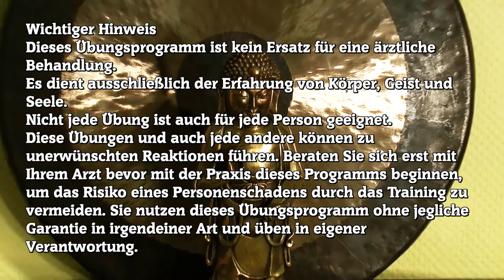Die Verjüngungsübungen der chinesischen Kaiser - Vorspann zur DVD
QAuch für Sie - täglich 3 Real Time Qigong Webinare via ZOOM - Hier finden Sie den Zugang zur Buchung der verschiedenen Qigong Webinare
Montags
09:30 / Stretching Qigong - Anfänger & Fortgeschrittene
18:00 / Neun Sonnen Shaolin Qigong  - Fortgeschrittene
20:30 / Ziran Organ Qigong - Anfänger

Dienstags
09:30 / Die Essenz des Qigong 1 - Anfänger & Fortgeschrittene
18:00 / Han Yang Ruyi nach Großmeister Shao Xing Xuan - Anfänger & Fortgeschrittene
20:30 / Besser Schlafen - Tiefenentspannung

Mittwochs
09:30 / Essenz des Qigong 2 - Anfänger & Fortgeschrittene
18:00 /Fan Teng Gong Qigong - Fortgeschrittene
20:30 /  Ma Litang Organ Qigong - Anfänger & Fortgeschrittene

Donnerstags
09:30 / Nieren Qigong – Anfänger & Fortgeschrittene
18:00 / Hunyuan Qigong nach Master Feng Zhiqiang - Anfänger & Fortgeschrittene
20:30 / Besser Schlafen - Tiefenentspannung

Freitags
09:30 / Anthony Wee Qigong Anfänger & Fortgeschrittene
18:00 / Shaolin Neijin Yizhichan Qigong – Fortgeschrittene
20:30 / Somatics – Nie wieder Rückenschmerzen, Bodenübungen - Anfänger
Samstags
15:00 / Teacher Training / Ausbildungsgruppeigong Seminar am 21./22.Sept. 2019 - Qigong Meister Dennis Wang aus Singapur, kommt nach Bad Sassendorf - Qigong Meister Dennis Wang wird am 21.und 22. September 2019 in Bad Sassendorf Dharani Jin Kang Chan Qigong unterichten. Die Praxis dieser Qigong Übungen tibetischen Ursprungs verbessert die Selbstwahrnehmung, stellt die Gesundheit wieder her und erzeugen das erforderliche Energiepotezial, um auf andere Menschen Qi Energie zu übertragen und so Selbstheilungsprozesse zu fördern. Wörtlich übersetzt bedeutet Dharani: „das, wodurch das Leben und die Gesundheit aufrecht erhalten wird“. Die Übungen sind meditativ ruhig und langsam fließend und führen in den Bewußtseinszustand einer klaren Erkenntnis. Meister Dennis Wang kommt aus Singapur und ist Meisterschüler und Vertrauter von Großmeister Dr. Shao Xing Xuan. Dr. Shao ist ein weit über die Grenzen Chinas hinaus bekannter Qigong Heiler und der Entwickler des Han Yang Ruyi Qigong. Außerdem hat Meister Dennis Wang auch viele Jahre bei Großmeister Anthony Wee gelernt. Meister Wang ist ein exelenter Kenner der Qigong Szene Chinas und Südostasiens. Unsere langjährige Suche nach einem Qigongmeister, der uns fachlich sowohl auch menschlich voll überzeugt, führte uns 2017 nach Singapur und zu Meister Dennis Wang: Wir lernten während unseres Aufenthaltes dort, das Streching Qigong und das Han Yang Ruyi Qigong von ihm. Wir hatten großes Glück, weil wir bei diesem Besuch auch Großmeister Dr. Shao Xing Xuan, den langjährigen Lehrer von Meister Wang kennen lernen durften und Energie Übertragungen von ihm bekamen.

Die Verjüngungsübungen der chinesischen Kaiser wirken ausgleichend auf die Ausschüttung der inneren Sekrete und verbessern somit die Stabilität des Immunsystems. Diese Übungen helfen auch denjenigen, die unter Schlaflosigkeit, Müdigkeit, Schwäche, Angst, Misstrauen, Jähzorn, Depressionen, Gedächtnisverlust , Übergewicht , aufgeblähtem Bauch, Verstopfung und Schlafsucht leiden. Wer die Verjüngungsübungen der chinesischen Kaiser praktiziert wird stärker, gesünder und jünger. Außerdem intensiviert es die die sexuelle Antriebskraft.

⬇ ⬇  Qigong Online lernen mit Emil Sandkuhl ⬇ ⬇
Abbonieren Sie auch unseren Youtube Kanal rund um das Thema Qigong.

Qigong Ausbildung, Qigong lernen, Qigong für Anfänger, Mit Qigong anfangen, Qigong Deutschland, Chigong, Chikung, Tai Chi Qigong, Qigong Meister werden,